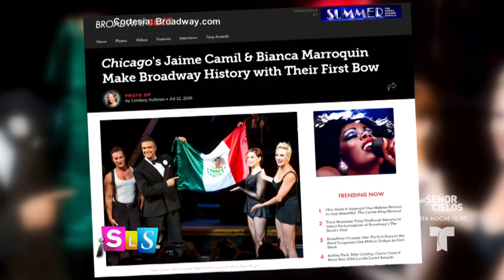Jaime Camil y Bianca Marriquín participan en la obra “Chicago" | Suelta La Sopa | Entretenimiento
Video oficial de Telemundo Suelta La Sopa. Llega a Miami una de las obras más exitosas de Broadway: “Chicago”. Este musical es interpretado en inglés por dos actores mexicanos, Jaime Camil y Bianca Marroquín.